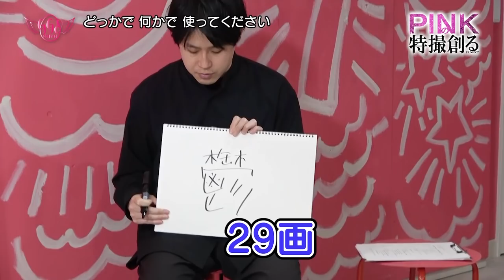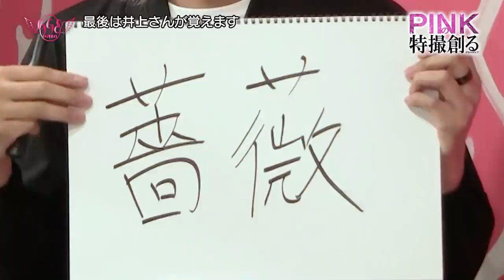【PINKの特撮 #６】〖第１回 視聴者アイディア採用〗案を破壊し本編に繋げ‼《ピンクの特撮創るシリーズ》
★『PINKの特撮』アイデアや企画書を送って頂ける方はこちらまで↓↓